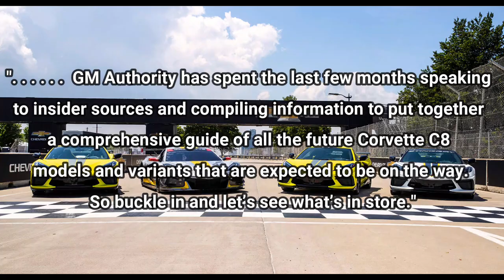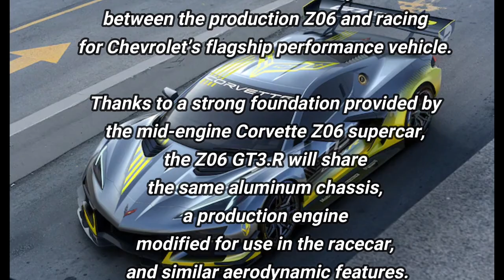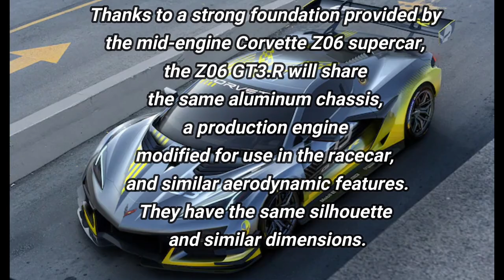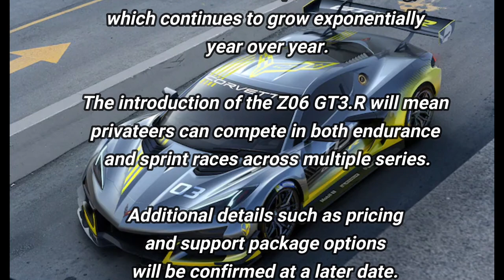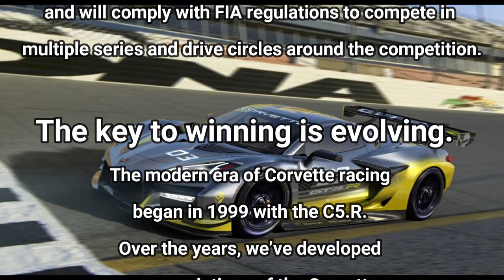NOBODY Predicted This! 2024 C8 Corvette Z06 GT3.R Production Race Car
NOBODY saw  this coming! The 2024 C8 Corvette Z06 GT3.R production race car for world wide GT3 competition. In this video I review the announcements and specs for the GT3.R. If you are looking to purchase a C8 Corvette Z06 for track use and are on a lengthy list, you may want to consider canceling that order and getting on the GT3.R list.

Silver Flare Metallic C8 Corvette Color. As seen on the C8 Z06 Corvette @ LA Auto Show
Best look yet at the Caffeine Metallic C8 Corvette Color. Captured at the LA Auto Show
Quick shuffle through my C8 Corvette photo file. You might even see your C8 Corvette in there.

If you do not belong to a C8 Corvette Facebook Group, click on one of these links and join the fun.